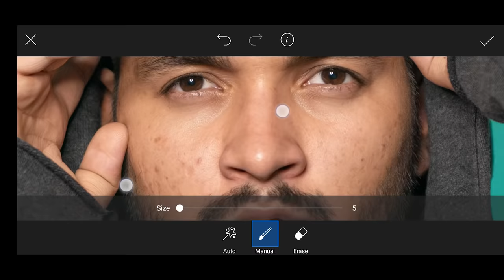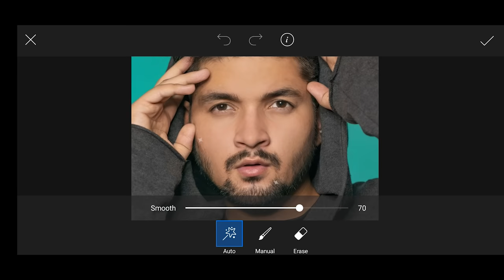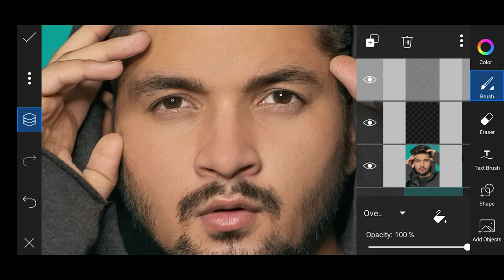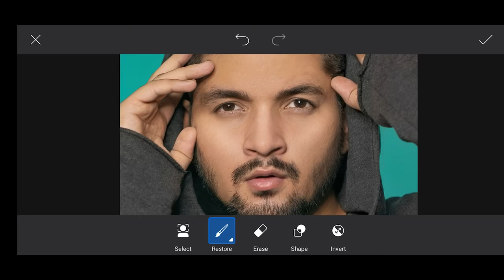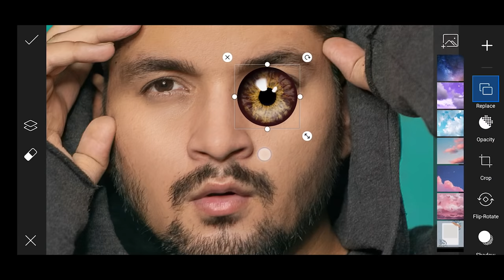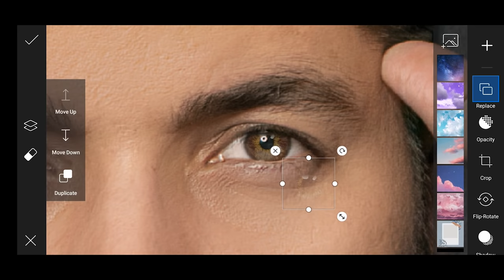How to Smooth Skin Without Loosing Textures - NSB Pictures